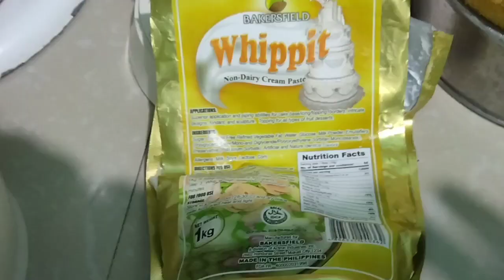Mango Custard cake easy recipe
Recipe
2 1/2 cake four- 15
Baking powder- .50
Salt- .25
10pcs egg large- 80
2cups white sugar- 25
1tsp Vanilla- .25
Mango powdered juice- 10pesos
10pcs egg yolk- 80
1can condensed- 32
1/2cup margarine- 15
500g whipped cream whippit brand- 160
Cold water- .25
Gas-40
Utility- 20

Total- 478.25
Cake board- 25
Cake box- 50

Grandtotal costing- 553.25